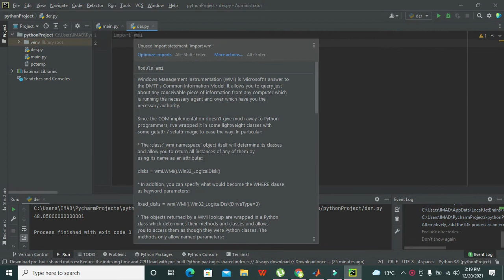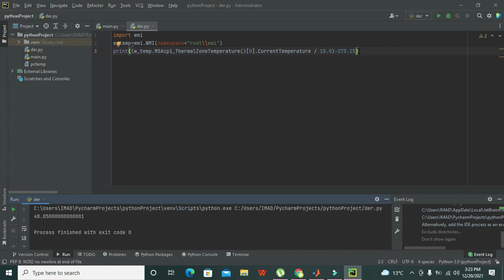how to get the temperature of cpu using python | How to read temperature of cpu using pycharm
1. how to get the temperature of cpu using python.
2. simple code for temperature reading of cpu in python.
3. reading the temperature of cpu in pycharm.